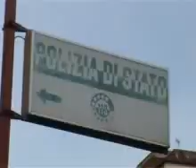arresti caserta 19 aprile